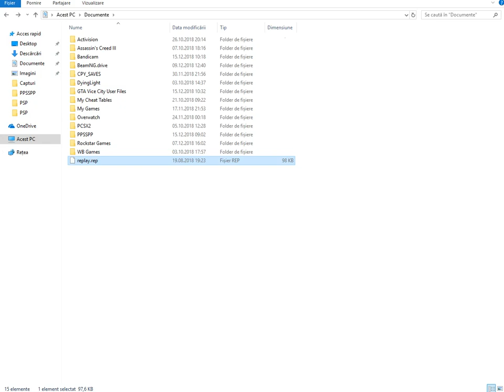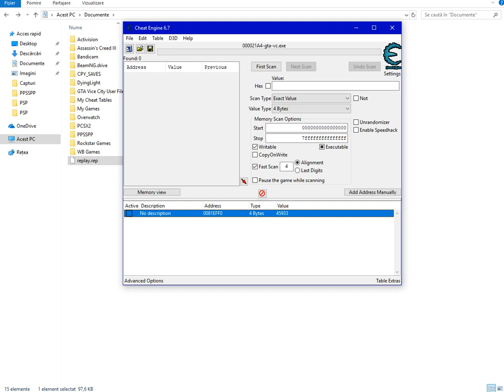GTA VC SSU: skip the party(PC only)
By doing this, you will be able to convert ANY vehicle to black (0,0), well, the rhino tank being an exception since it's always black (0,0) due to the lack of a carcols entry

If you wanna do this, you will have to practice and endure until you get the desired result

Step 1: starting a new game. In order to do this, you must start a new game. Trying this from an existing saved game will lead to no succes
Step 2: get a future replay of a rampage: this implies a replay in a save which has already several real life minutes played. This might sound complicated, but better ask me for the replay I used
Step 3: duping pizzaboy 10 times. This step is not hard as long as you have some good practice on this. However, since i did not have some, I duped pizzaboy by loading the replay once the entering animation is about to finish. Note that in my case, the game crashed sometimes when I loaded the replay, most likely, this is caused by the rampage belonging to the locked island.
Anyway, after duping pizzaboy 10 times, just cancel the side mission and now, Step 4, make money. As you can see, I chosed to rob 2 stores, but you can also collect hidden packages, doing stunt jumps or passing rampages. You can also do several levels of paramedic/ vigilante/ firefighter, but once you gain the required money, you must cancel the side mission. If you care about your stats, better avoid this way of making money
Step 5: save a replay over the safehouse. Another step for ssu implies buying this safehouse during a replay sequence. Be careful here, because if you attempt to buy it during a f1 replay, you will get a crash instantly. Save a short replay over the buying icon and now move forward
Step 6: go to tool shop. Here, kill ( if you have at least 3000$) or rob( if you still need money) the clerk and leave the shop area ( also known as ' the circle' ) for 45933 miliseconds on jp version and 45929 miliseconds on eu version. This is the hardest step. It implies months if not years of practice. You absolutely must get the right timing, otherwise, you either will get a crash, no result or you will unlock/ start smth else. Personally, I practiced this for 6 months. Most of the time, I get results like 45922, 45923, 45929 ( the right time for eu version, but as you can see, I play on jp ) and 45934 miliseconds, but I also have the luck to catch the right timing ( 45933 miliseconds ). As you can see, I used cheat engine to be able to see my result. Note that you must enter the adress manually. On jp, it is 81EFF0 and on eu, it is either 821FE8 or 821FF0, not sure here
Anyway, let's assume you got the right time. Now step 7: get a police car which can start vigilante and hold caps lock. Now load the replay and try buying the safehouse. This is tricky, the best you can do is to spam f3 and tab. If you manage this step, release caps lock when the " you can save here..." line appears ans press caps lock once more to cancel vigilante. Now, back alley brawl either is unlocked or it will immediatey start. In my case, it immediatelly started, which forced me to pass the mission before to save the game. Instead, if you got the other positive result (unlock), you might tend that you get this negative result: nothing. To check if you unlocked back alley brawl of if you got nothing, save the game and go in front of ken's office. If back alley brawl starts, congratulations! If it doesn't, try again the whole procedure

Now, important: pass ken missions first before passing an old friend!!